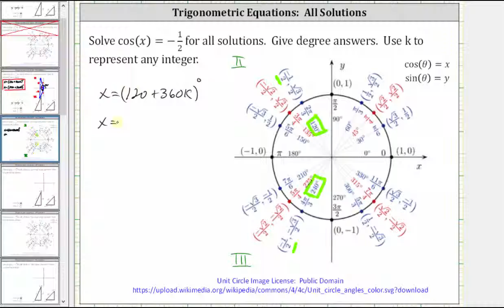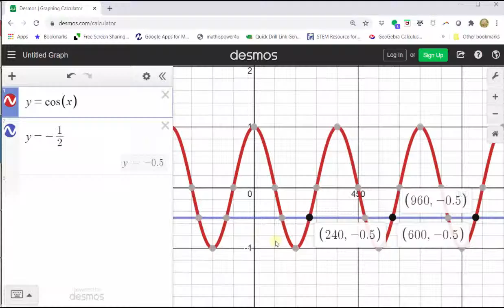Resolver cos (x) =1/2 (Todas las soluciones): Grados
Este video explica cómo encontrar todas las soluciones a una ecuación trigonométrica básica utilizando triángulos de referencia y el círculo unitario.